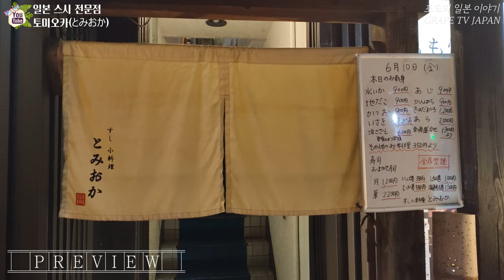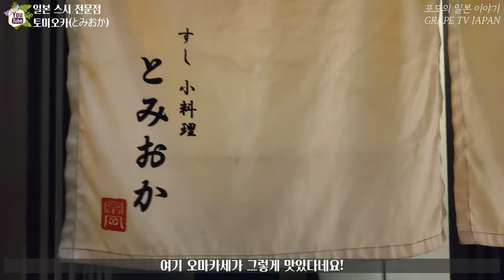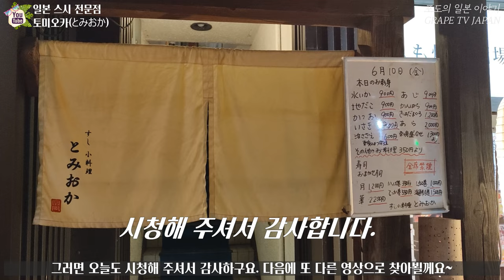🍣일본 미야자키의 스시 전문점 토미오카(とみおか)를 소개해 드려요 / 일본 맛집 소개 / 일본 현지 거주 한국인 일상 / 화질 1440p 권장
✈ 오늘은 아주 맛있는 일본 스시집을 한 군데 소개해 드려요.
미야자키에 있는 스시 전문점 토미오카라는 곳인데요.

📺이곳 토미오카는 지인이 굉장히 맛있는 곳이라고 소개해 준 곳인데요.
제가 직접 가서 먹어보니 아주 만족스러운 곳이었어서 여러분들과 공유하고자
영상으로 소개해 드립니다.

♥스시 전문점 토미오카 정보 :
① 위치 : 3-21 Chuodori, Miyazaki, 880-0002